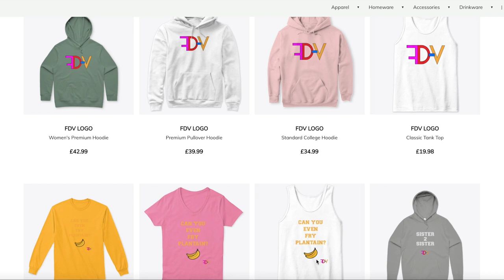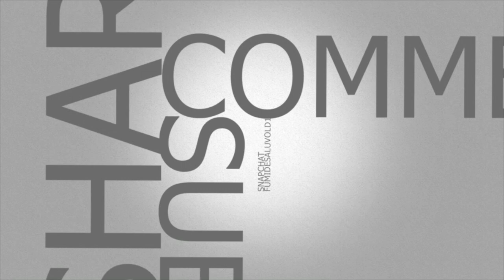HOW TO SPOT A FRENEMY!!!!!!!!! 💃🏿💃🏽💃 👀 | SISTER - 2 - SISTER! | Fumi Desalu-Vold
How to spot that flakey friend! She's not GOOD for you sis!

Smiling & waving to you all.
F.D.V.

BUSINESS
For make-up bookings and general enquiries please email